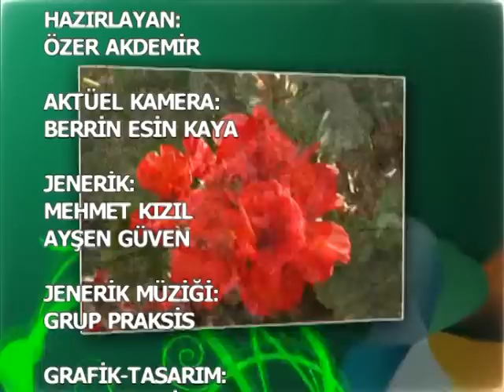Kuzuların sessizliği sürüyor - PROGRAMIN TAMAMI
KIŞLADAĞDA KUZULARIN SESSİZLİĞİ SÜRÜYOR
Avrupa'nın en büyük madeni, ülke ekonomisinin en çok vergi veren kurumları arasında olmakla övünen Kışladağ Altın Madeni'nin civarındaki köylerde yüzlerce koyun-keçi ölen yavrularının başlarında acı acı meliyorlar.
ÖZER AKDEMİR'in hazırlayıp sunduğu ÇEPEÇEVRE YAŞAM, Kışladağ Altın Madeni civarındaki kuzu ölümlerini ele alan bölümüyle 13 Mart 2015 Cuma Saat: 20.00'de HAYAT Televizyonu'nda.